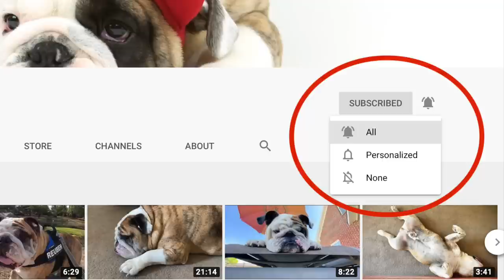Reuben the Bulldog: The Passing of the Gas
While we all fall into two categories... human or canine... we share one universal truth: Our bodies can produce some noises whether we want them to or not.  Reuben is trying to take the high road and keep a stiff lower lip, however he may be changing his position on the matter of... well... you'll hear for yourself!